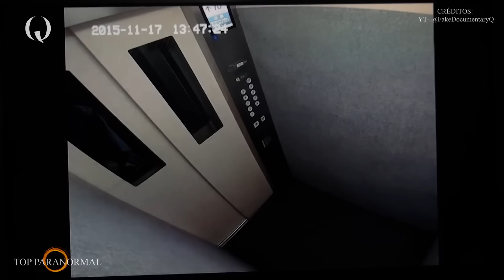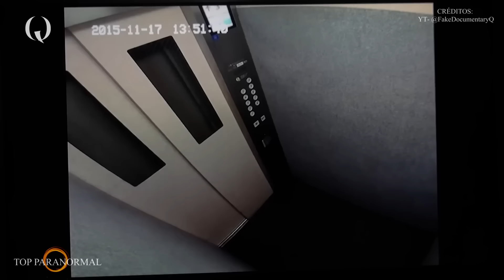5 Misteriosos e Inquietantes Videos De Miedo /TERROR REAL / Parte 16 / Fantasmas y Criaturas 2024